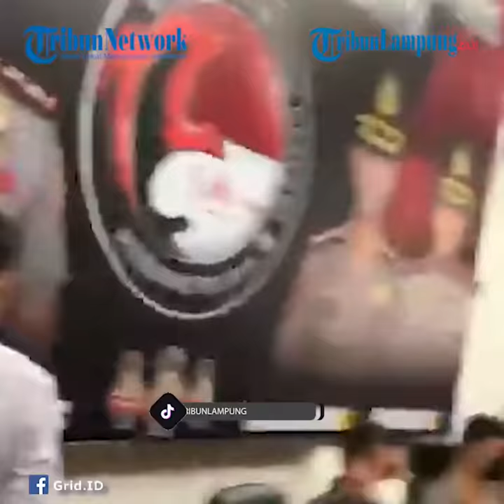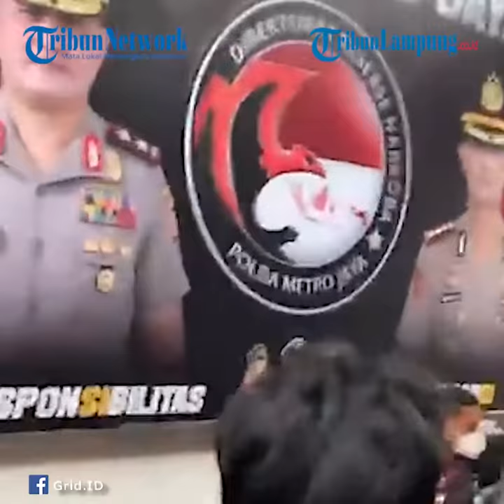Artis Fico Pakai Narkoba, Sang Kakak: Mudah-mudahan Sembuh dan Kapok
TRIBUNLAMPUNG - Komika Fico Fachriza ditangkap aparat Direktorat Reserse Narkoba Polda Metro Jaya karena kasus penyalahgunaan Narkoba.
Ia diamankan polisi dari kediamannya di kawasan Depok, Jawa Barat, Kamis (13/1/2022) sekira pukul 18.15 WIB.
Dari penangkapan tersebut polisi mengamankan barang bukti Narkoba jenis tembakau sintetis atau tembakau gorila seberat 1.45 gram dan rokok.
Selain itu, berdasarkan hasil tes urine, Fico Fachriza pun dinyatakan positif Narkoba.
Polisi pun telah menetapkan Fico sebagai tersangka atas kasus penyalahgunaan narkoba.
Fico Fachriza diketahui sudah aktif menggunakan narkotika sejak tahun 2016.
Sejak pertama kali menggunakan, Fico membeli narkotika tersebut dari penjual yang sama.
Kepada polisi, Fico mengaku menggunakan narkotika karena sulit tidur.
Atas perbuatannya, Fico dijerat pasal 112 ayat 1 sub pasal 27 ayat 1 undang-undang no 35 tahi 2009 tentang narkoba. Adapun ancaman hukuman penjara paling lama 4 tahun.
Fico Fachriza pun menangis saat dihadirkan kepolisian dalam rilis yang digelar di Mapolda Metro Jaya, Jumat (14/1/2022).
Fico yang semula terlihat santai saat keluar ruang pemeriksaan, langsung menangis saat akan dibawa balik.
Bahkan ia sempat menjawab pertanyaan awak media ketika akan ditampilkan ke hadapan awak media.
"Sehat bang," ujar Fico Fachriza di Ditresnarkoba Polda Metro Jaya, Jumat (14/1/2022).
Sembari menangis, Fico Fachriza minta maaf kepada kakaknya, Rispo.
Rispo yang juga seorang komika terlihat hadir ketika kasus penangkapan Fico dirilis di Ditresnarkoba Polda Metro Jaya.
Kehadiran Rispo membuat Fico menangis sejadi-jadinya.